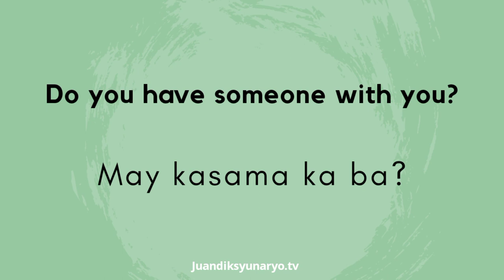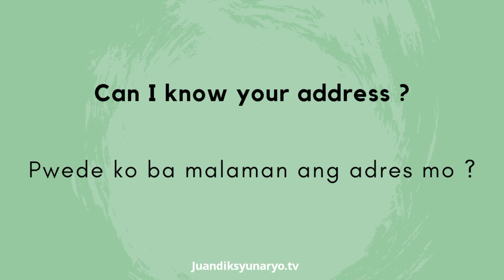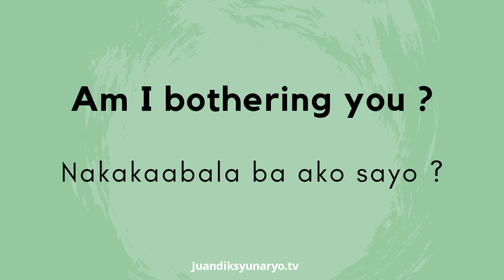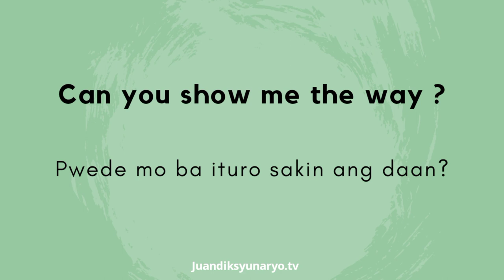English-Tagalog Translation |Common Questions to Asked When You Meet Someone For The First Time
Hello..
I hope everyone is safe and doing well.
Thank you guys so much for popping in and for sending all your supports. Just wondering if you have any thoughts and suggestions, if so let me hear it from you. I can't vouch but I'll try my very best for you because I love you guys very very much.